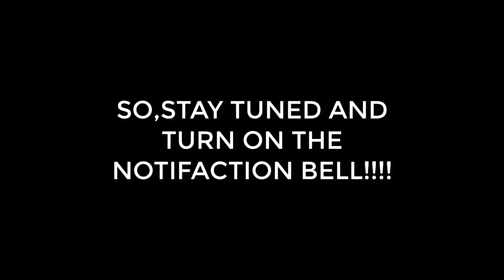SPECIAL VIDEO *MUST WATCH*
READ MEH

special video i made to come out on christmas to help you guys enjoy it.
CYA